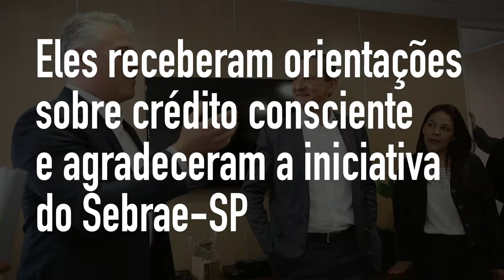Programa Juro Zero Empreendedor apresenta primeiros beneficiados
Os primeiros Microempreendedores Individuais (MEIs) do Estado de São Paulo que receberam recursos do programa Juro Zero Empreendedor participaram de um encontro na sede do Sebrae-SP na segunda-feira, dia 28.

Os oito MEIs vieram das regiões de Bauru, de Marília, de Campinas e da Capital, e vão receber créditos que variam de R$ 4 mil a R$ 19 mil para investir em seus negócios.

O programa Juro Zero Empreendedor é uma parceria entre o Sebrae-SP e a DesenvolveSP, agência de fomento do Estado de São Paulo, e prevê empréstimos de R$ 1 mil a R$ 20 mil exclusivos para essa categoria de empreendedores, desde que eles tenham concluído qualquer curso dentro do SuperMEI.